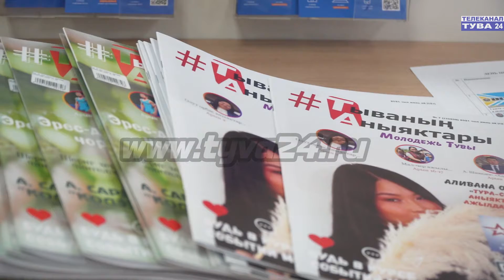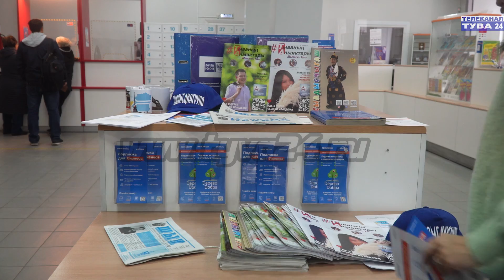«Дерево добра» дает плоды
Издательский дом «Тывамедиагрупп» совместно с «Почтой России» продолжают акцию «Дерево добра». Подробнее расскажет Алдын-Кыс Буйян